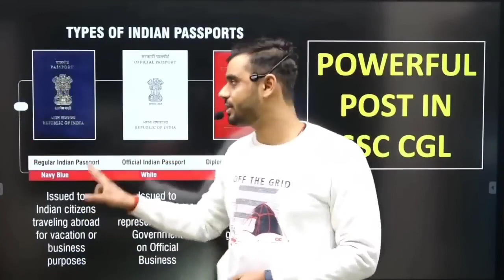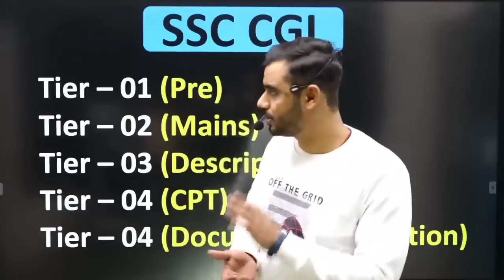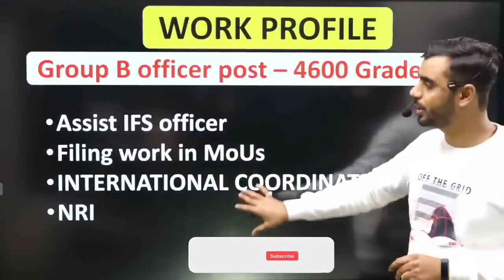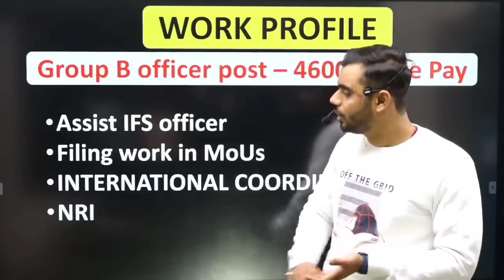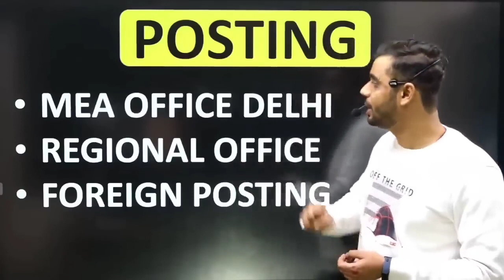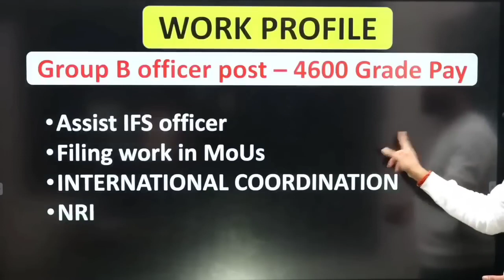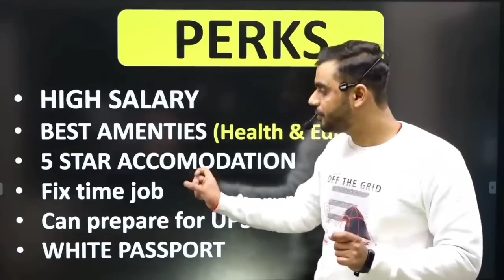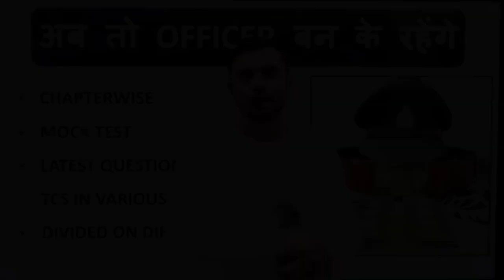ASO MEA(विदेश मंत्रालय)🇮🇳 Full Job profile //Salary//Perks//permotion// SSC CGL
SSC CGL ki high demanding post
High pay job in ssc CGL
Power of aso in mea
salary of aso in mea